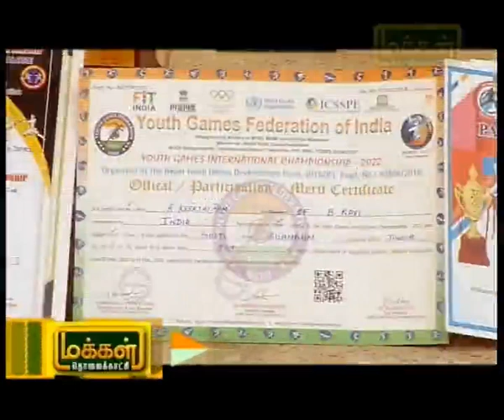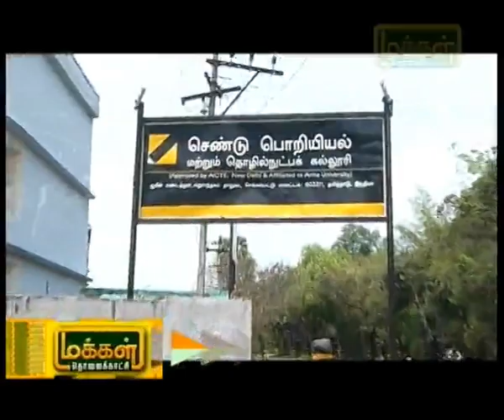Maruthuva Neram - 02/04/22